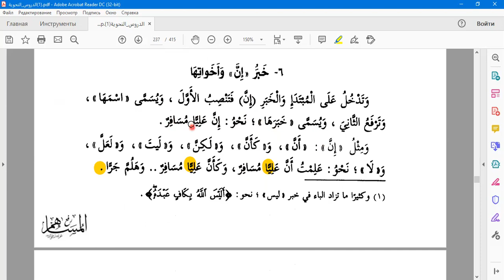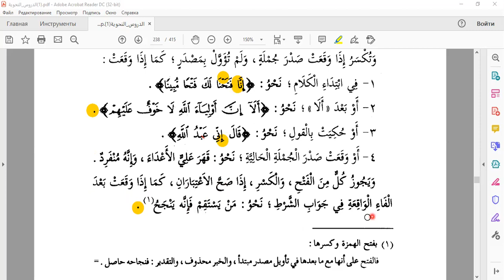2 دروس النحوية الكتاب الثالث اسم كان و خبر إن